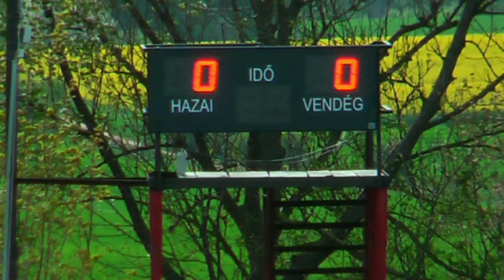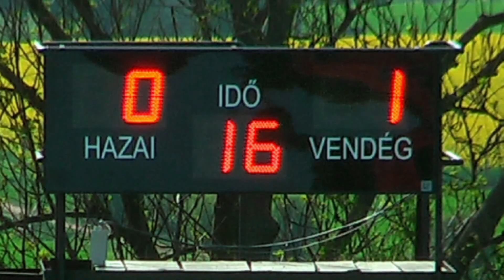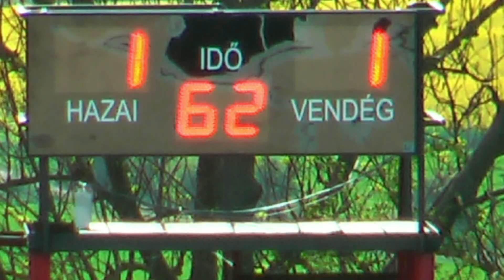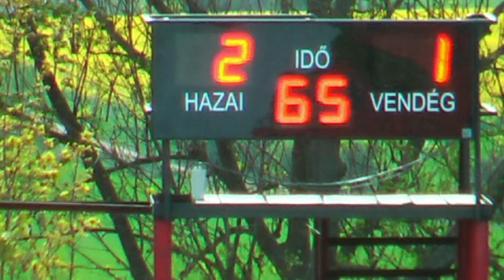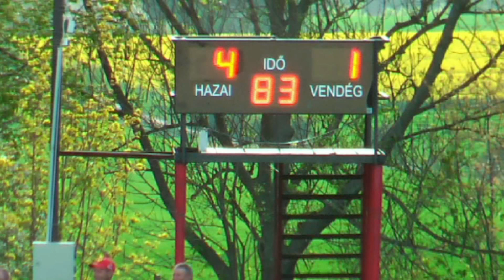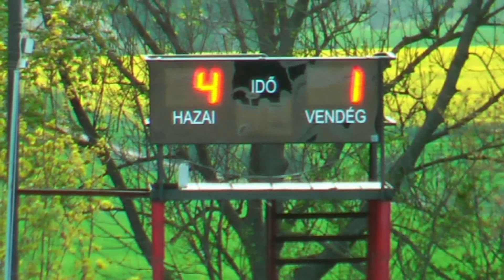Úrkút SK -Várpalotai BSK megyei I. osztályú bajnoki mérkőzés összefoglaló. 2016.04.17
Nehezen lendült bele a hatszoros  bajnokcsapat, sokáig tartotta magát a bányász csapat.